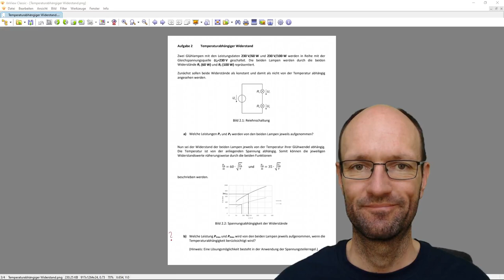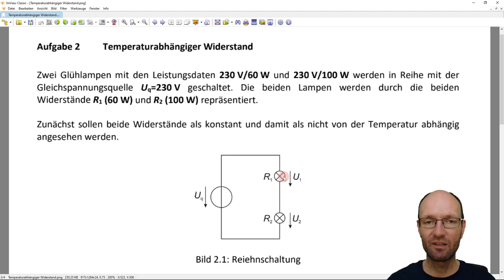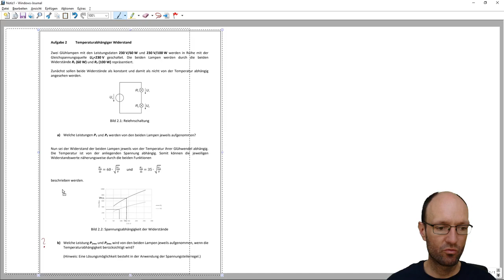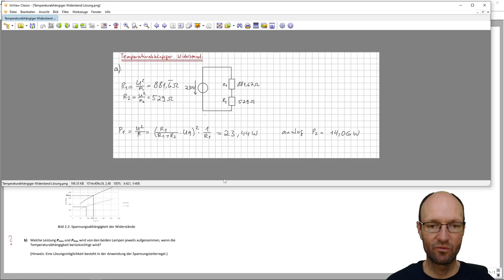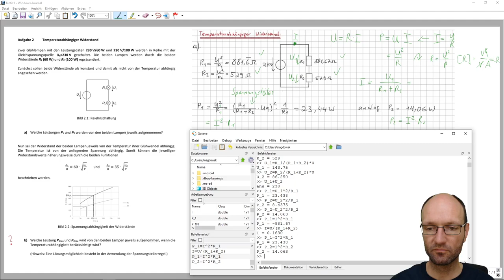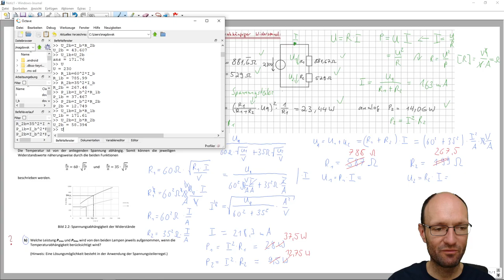Leistungsberechnung an 2 in Reihe geschalteten temperaturabhängigen Widerständen an Spannungsquelle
In diesem Video erkläre ich die Berechnung der Leistung, die in zwei in Reihe geschalteten Widerständen umgesetzt werden, die von einer Spannungsquelle gespeist werden. Dabei sollen die Widerstände im Aufgabenteil a) zunächst temperaturunabhängig sein. Im Aufgabenteil b) wird die Temperaturabhängigkeit der Widerstände dann durch eine Wurzelfunktion des Spannungsabfalls angenähert. Bei der Lösung sind die Grundgleichungen wie der Maschensatz und das ohmsche Gesetz nützlich. Für die Zahlenrechnung nutze ich GNU Octave (von

Octave-Befehle (korrigiert):
U=230
P_1N=60
R_1=U^2/P_1N
P_2N=100
R_2=U^2/P_2N
U_1=R_1/(R_1+R_2)*U
U_2=R_2/(R_1+R_2)*U
U_1+U_2
P_1=U_1^2/R_1
P_2=U_2^2/R_2
I=U/(R_1+R_2)
P_1=I^2*R_1
P_2=I^2*R_2
I_b=sqrt(U/(60^2+35^2))
R_1b=60^2*I_b
R_2b=35^2*I_b
P_1b=I_b^2*R_1b
P_2b=I_b^2*R_2b
U_1b=I_b*R_1b
U_2b=I_b*R_2b
U_1b+U_2b

Kapitelmarken:
00:00 Erklärung der Aufgabe
03:58 Aufgabenteil a)
11:36 Aufgabenteil b)
19:12 Strom berechnen
23:42 temperaturabhängige Widerstände berechnen (falsch)
27:12 Vergleich der Leistungen
29:40 Moment, hier ist etwas falsch
31:06 Fehler gefunden
34:08 Abschließende Diskussion des Verhaltens der Schaltung